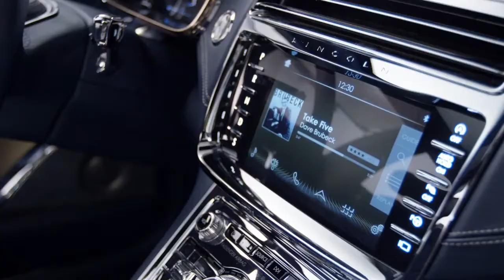Lincoln Continental concept 2015 - interior